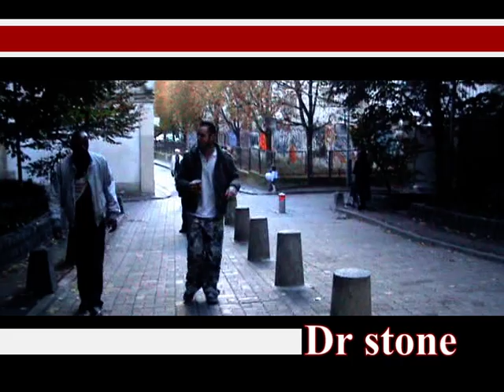Clip SKREDYO Le Collectif - Ce qu'on pense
en collaboration avec Ricson 26 Gang Vision
18.02.10

MCz: Skredyo - Loic - Apostrophe - Bouha - Tibab - L'Abo - Fadah - KLM - DSP - Ricson - Cha'one - Dr Stone - Nokta - General Befa - TMK - Kenny-c - S1dik - Rysto - Mc Yoda - Ze Ouf - Blodya - Da'Pro - Eech
Instru: Croftis Prod